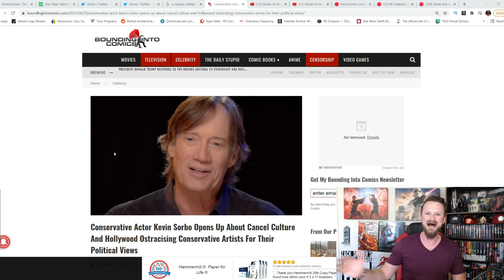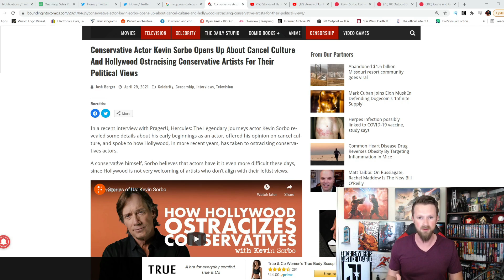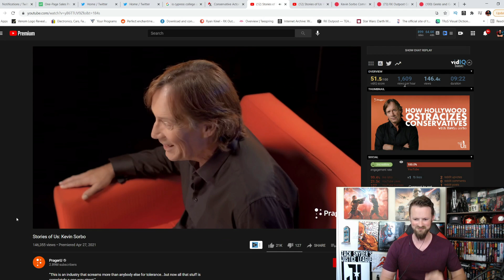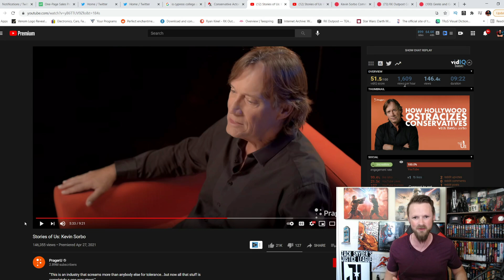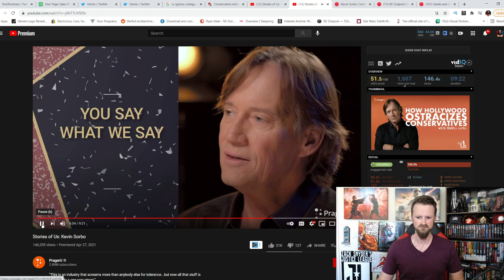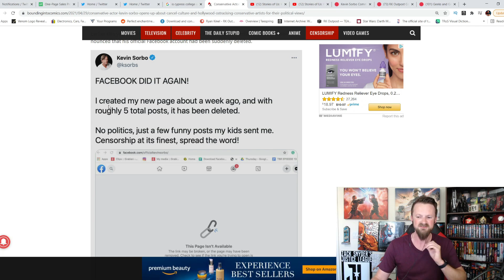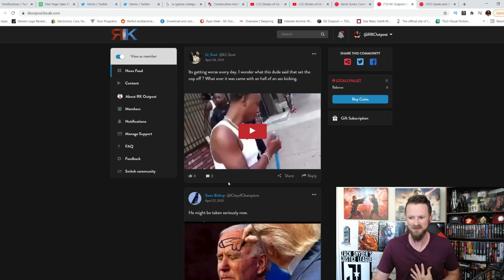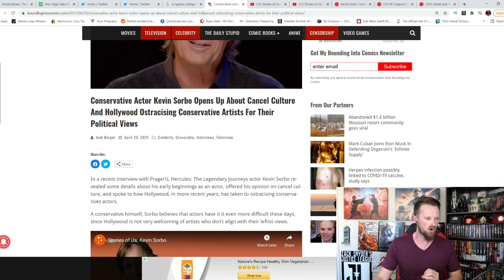Kevin Sorbo DESTROYS Cancel Culture! | Hercules Speaks Out On Hollywood's Bias Against Conservatives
People have had enough of woke Hollywood, and Kevin Sorbo is a conservative voice who has been speaking out for some time.  He just DESTROYED cancel culture and the Hollywood bias in his interview with Prager U.

A HUGE thank you to the following Patrons!:
Master Level:
Knight Level:
Mike Jackson -
USDutchkitty –
Iresent Doingthis -
Padawan Level:
Optimus Prune -
R R -